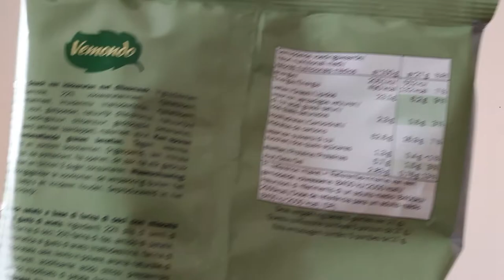Hummus chips dill flavour 🍟 - assaggiAMO!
Patatine all'hummus, gusto aneto... le avete mai viste o provate?